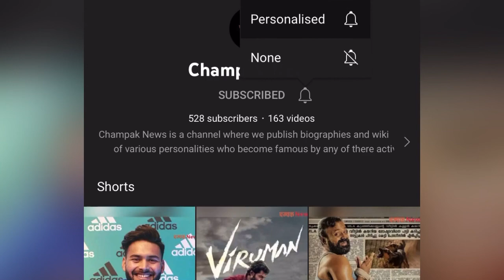Debina Bonnerjee 2nd pregnancy news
In this video you will get to know about that why Debina Bonnerjee scared while her second pregnancy